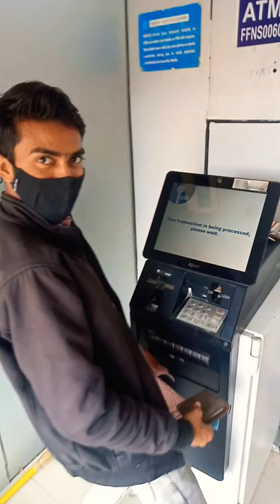ATM : cash Withdrawing money from ATM.